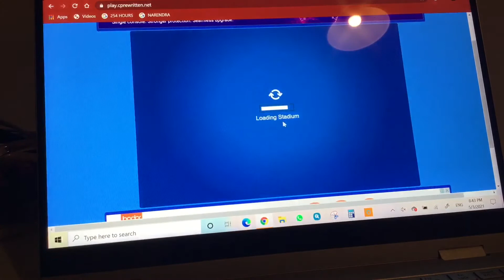How To Not Get Banned On Club Penguin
In today’s video I came up with genius alternative spellings to some swear words for you not to be banned on Club Penguin. If you don’t spell the word correctly, it’s unlikely that you will be banned on Club Penguin, depending on what they mean by what you say.